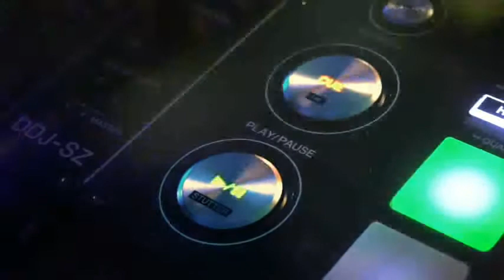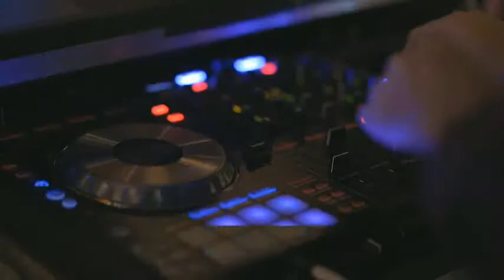Extreme club Dance